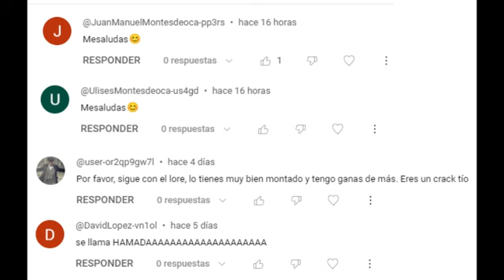LEGO, NO SAQUES MÁS MECH DE STAR WARS POR FAVOR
CRITICA A LEGO POR SACAR ESTA *inserte palabra desmonetizable*, pero le hacemos su review con cariño.

Esperemos que disfruten del video.

Muchas gracias a todos por su apoyo, ¡Significa mucho para mí!

No olviden unirse al Discord del canal si quieren hablar conmigo u otros miembros de la comunidad